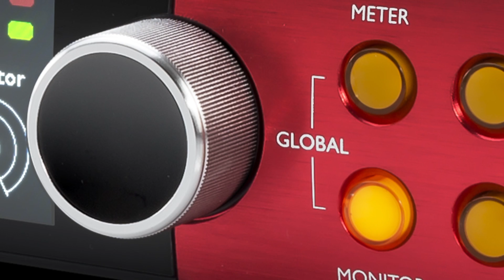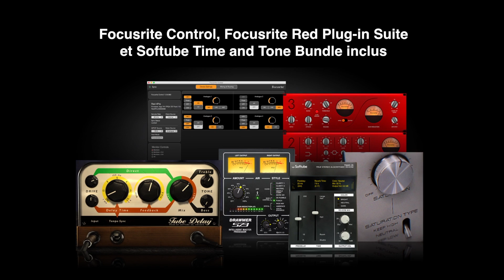L'interface audio FOCUSRITE RED-8Pre (vidéo Algam Entreprises)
L'interface audio thunderbolt Focusrite Red 8Pre en vidéo.

Les interface audio Focusrite de la série RED offre des préamplis et des convertisseurs haut de gamme pour les professionnels.

FICHE TECHNIQUE
-Le summum des interfaces audio –La série Red est la meilleure gamme d’interface Focusrite jamais conçue à ce jour. Les préamplis les plus clairs, les  meilleurs convertisseurs et une qualité de fabrication qui surpasse la gamme originelle des légendaires Red.
-La meilleure performance – Délivrant une conversion digitale ultra-précise jusqu’à 24-bit/192kHz avec une plage dynamique de 121dB, les convertisseurs de la Red 8Pre utilisent une configuration parallèle de sommation du signal pour un rendu optimal et une qualité sans compromis sur la dynamique. Ces performances exceptionnelles de la Red 8Pre sont parfaites pour l’audio en haute résolution.
-Huit préamps Red Evolution équipés Air – Délivrant jusqu’à 63dB de gain ultra-clair ainsi qu’une alimentation fantôme sur chaque canal. Il y’a également la possibilité de rappeler vos réglages préférés, liaison stéréo, inverseur HPF et de polarité, et aussi de contrôler la  fonction ‘AIR’ permettant la bascule sur le préampli ISA.
-Panneau avant clair, épuré et élégant – Les écrans LCD couleuret les boutons de contrôle assignables rendent la Red 8Pre facile et rapide à utiliser. Chaque réglage peut être effectué en façade ou via le logiciel Focusrite Control.
-Deux ports Thundebolt pour le chainage – Avec deux ports Thunderbolt, vous pouvez vous connecter à votre DAW favori tout en y raccordant d’autres appareils Thunderbolt (disque dur externe par exemple).
-Connexion directe Pro Tools – En plus du Thunderbolt, la Red 8Pre offre la possibilité de se connecter aux systèmes Pro Tools HD ou à une interface Avid via sa double connexion DigiLink.
-Intégration réseau Dante – La Red 8Pre est équipée d’une carte réseau Dante à deux ports Ethernet pour étendre le nombre de canaux disponibles partout dans votre réseau avec une faible latence et à moindre coût. Ajoutez des canaux en connectant une autre Red ou un autre appareil équipé Dante.
-1,67ms de latence – Si faible que l’on peut s’enregistrer sur son DAW favori tout en enregistrant un instrument virtuel en temps réel, permettant ainsi de mixer et de faire les overdubs, avec les plugins armés, sur la même session sans ajout de DSP externe.
-Capacités d’extensions maximales – Ajoutez jusqu’à 32 canaux à la Red 8Pre avec une simple connexion Ethernet. Le protocole Dante permet de contrôler de multiples canaux sur de grandes distances, à faible latence et à moindre coût, sans avoir à dépenser plus dans du matériel inutile.
-Entrées instruments en façade – Permettant un accès facile aux entrées haute impédance même lorsque l’unité est mise en rack.
-64 entrées et 64 sorties – incluant 16 entrées et 18 sorties analogiques.
-Suite logicielle incluse – Chaque Red 8Pre inclue le logiciel de contrôle Focusrite Control permettant de contrôler les préamplis et de paramétrer, sauvegarder vos réglages de mix favoris. Est comprise également la Red Plug-in Suite émulant les classiques Red 2 (EQ) et Red 3 (Compresseur). Et enfin, le Softube Time and Tone bundle – un pack de plug-ins unique incluant quatre plug-ins de qualité professionnelle issue de la collection Softube : Drawmer S73 Intelligent Master Processor, TSAR-1R Reverb, Tube Delay et Saturation Knob.
Compatibilité
-Ordinateur Macintosh équipé de port(s) Thunderbolt
-OS 10.9 Mavericks
-OS 10.10 Yosemite
-OS 10.11 El Capitan
Suite logicielle incluse
-Focusrite Red 2 & 3 Plug-in Suite
-Softube Time & Tone Bundle
-Focusrite Control pour configuration du monitoring et du routage
Câble Thunderbolt 2m inclus